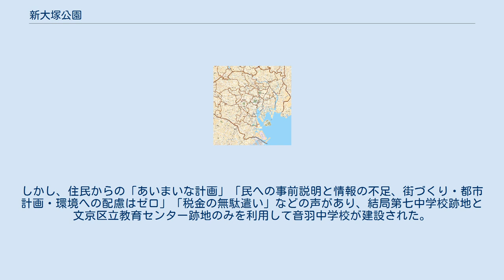新大塚公園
新大塚公園（しんおおつかこうえん）は、東京都文京区大塚にある文京区立の公園である。
 公園付近には、文京区立音羽中学校や、跡見学園女子大学、跡見学園中学校・高等学校、貞静学園、筑波大学附属小学校、筑波大学附属中学校・高等学校など様々な学校があり、学生達の憩いの場となっている。
公園内には、自由解放のグラウンドがあり、サッカーや、野球などがある。
その他、最新の遊具なども設置してあり、とても環境の整った公園である。
他にも、公園内には、沢山の桜の木があり、4月の桜開花シーズンには公園内にある沢山の桜が花を咲かしていて、とても綺麗である。
桜が綺麗なことで、地元の町会などが桜まつりを開催している。
毎週の金曜日には文京区立音羽中学校の生徒が公園内の清掃活動を行っている。
 桜 元々は、普通の住宅街だったが、工事を行い、1965年11月1日に新大塚公園が誕生した。
それから51年が経ち、2016年6月に公園再整備工事を開始した。
2017年4月1日には、公園再整備工事のため休園していた新大塚公園がリニューアルオープンし、開園式が執り行われた。
 2005年11月に行われた文京区教育委員会が提案している2007年から10年計画の「区立小・中学校の将来ビジョン」の説明会で、文京区立第五中学校と文京区立第七中学校を統合し、第七中学校跡地と文京区立教育センター跡地、そして新大塚公園に新しい中学校を建設することが示されてた。
しかし、住民からの「あいまいな計画」「民への事前説明と情報の不足、街づくり・都市計画・環境への配慮はゼロ」「税金の無駄遣い」などの声があり、結局第七中学校跡地と文京区立教育センター跡地のみを利用して音羽中学校が建設された。
 公園の遊具や、公衆トイレ、グラウンドのフェンスなどが老朽化してきていたため、2016年6月から公園再整備工事を行った。
再設備工事内容な以下の通りである。
 この工事は約10ヶ月に及び、2017年4月1日にリニューアルオープンをした。